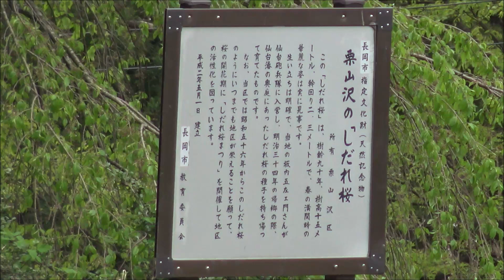廃校と天然記念物・栗山沢のしだれ桜 暖冬の為２０２０年５月は散ってた。